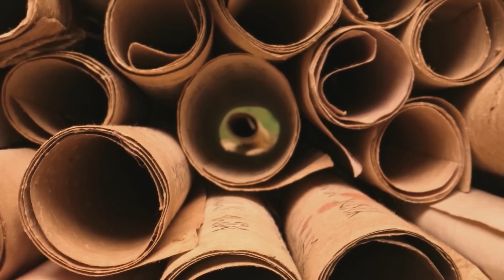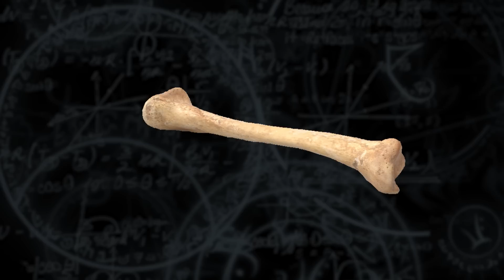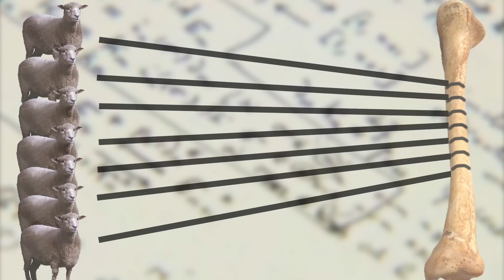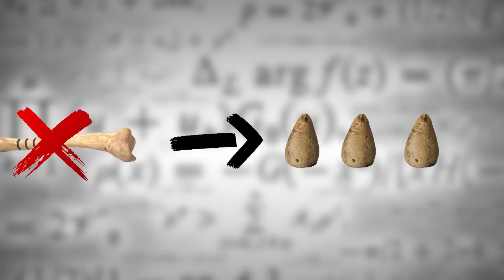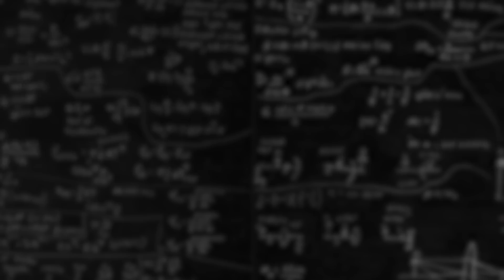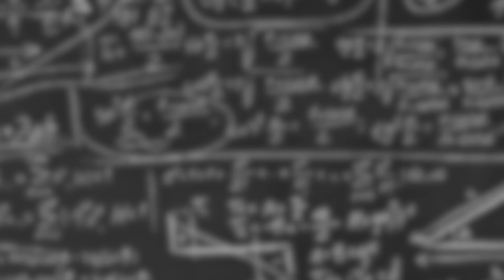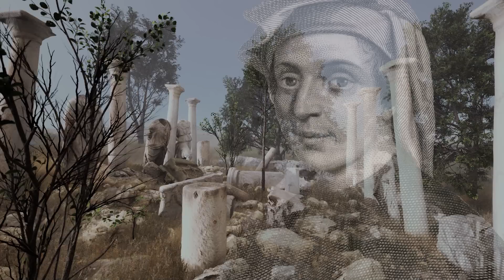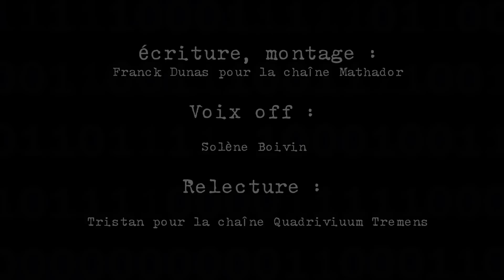L'HISTOIRE DU CHIFFRE 1 L'épopée fantastique 1/3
► Notre monde est régi par la technologie, qui est elle-même régie par deux nombres qui font fonctionner l'ensemble de tous les langages : le 0 et le 1, grâce au langage binaire présent dans tout système informatique. Deux chiffres sur lesquels reposèrent toutes les technologies utilisées par les humains depuis des siècles. Dans cet épisode découvrez d'où vient le 1. Son origine profonde avec la nécessité de dénombrer à la préhistoire. Puis l'apparition de la notion de nombre avec les calculi avec les sumériens.. Enfin la création du symbole "1" qui a eu lieu... non pas chez les Arabes comme beaucoup le croient. mais en Inde!

► ERRATUM :
• A 9:28 je parle de "migration Arabe" à la suite de la mort du prophète en 632. Il semble en fait que la migration des nombres soit plutôt dû au commerce, le peuple Arabe n'ayant pas migré d'Inde comme indiqué dans la vidéo. Pardon pour cette méprise.
►SOURCES
Mes deux sources principales pour cet épisode sont :
• L'excellent livre de Micmaths : "le grand roman des maths"

• L'excellent documentaire : L’extraordinaire aventure du chiffre 1 présenté par Terry Jones et diffusé sur planete. Vous retrouverez facilement ce doc en libre accès sur youtube.